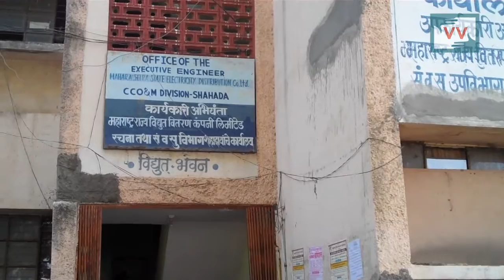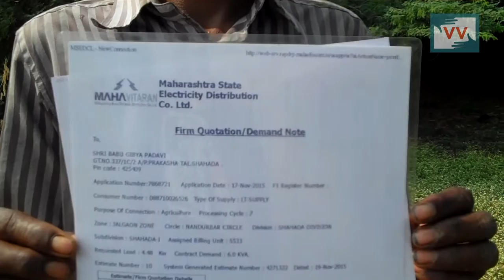Impact | Bogus Electricity Bills Worth Lakhs Waived | Chetan Salve reports for IndiaUnheard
Electricity bills got exempted by electricity department for farmers from Sardarnagar of Nandurbar district of Maharashtra. They were provided with a meter and a poles were also installed but no wires were ever connected for power supply. CC Chetan Salve documented the issue and presented the evidence to Maharashtra State Electricity Board after which bills were cancelled for 5 farmers.

COMMUNITY CORRESPONDENT CHETAN SALVE REPORTS FROM MAHARASHTRA FOR INDIAUNHEARD